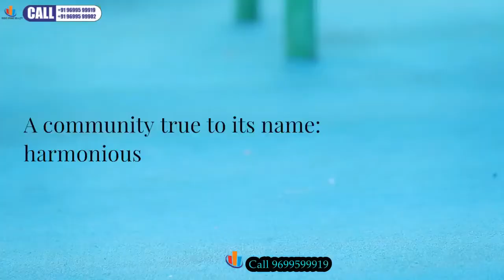Borivali west Chandak Harmony 2BHK 3BHK, At Satya Nagar, Borivali West, Mumbai by Ch